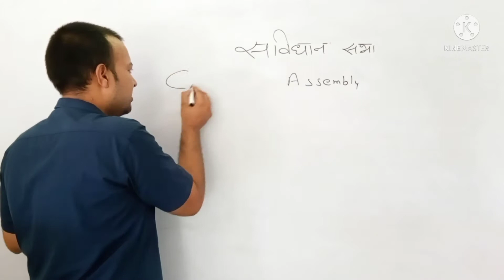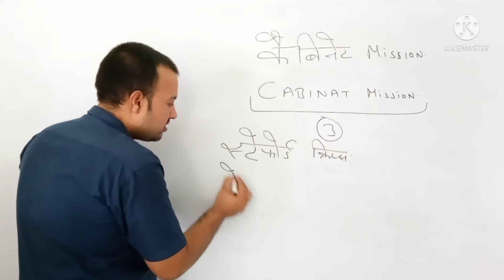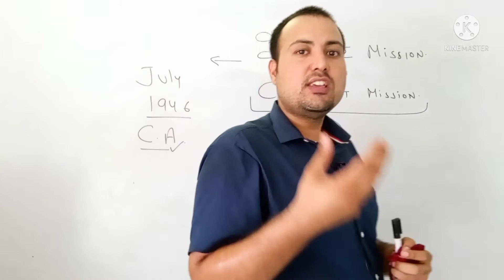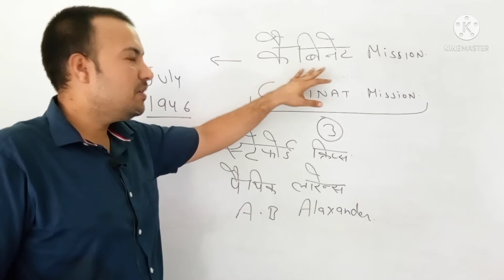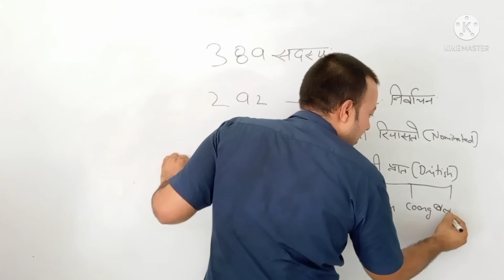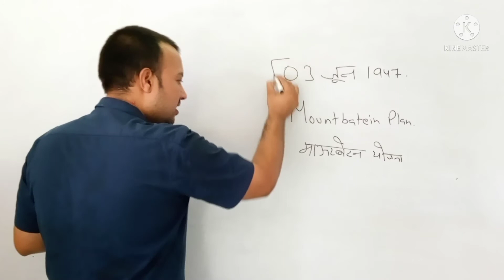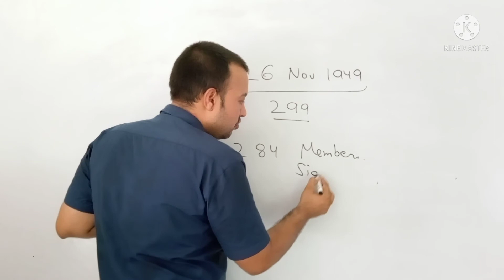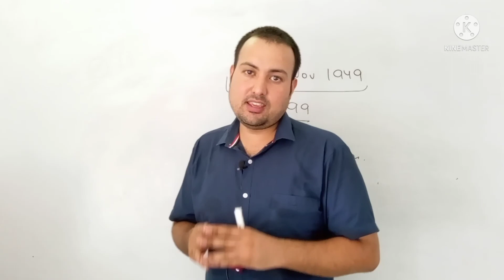Indian Constitution l सविधान सभा का गठन। @EncyclopediaOfStudy l Ajaypal Yadav Sir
कैबिनेट मिशन (1946) के सिफारिश पर जुलाई 1946 मैं सविधान सभा का गठन किया गया।

सविधान सभा मैं कुल सदस्य 389  थे।

माउंटबेटन योजना के अंतर्गत पाकिस्तान के लिए जून 1947 मैं अलग से सविधान सभा का गठन किया गया।

इसके बाद भारत की सविधान सभा के सदस्य की संख्या घटकर 299 रह गई।

सविधान 26 नवंबर 1950 को बनकर तैयार हुआ।

उस दिन उस पर हस्ताक्षर करने के लिए  284 सदस्य उपस्थित थे।

सविधान को पूर्ण रूप से  26 जनवरी 1950 को लागू किया गया।